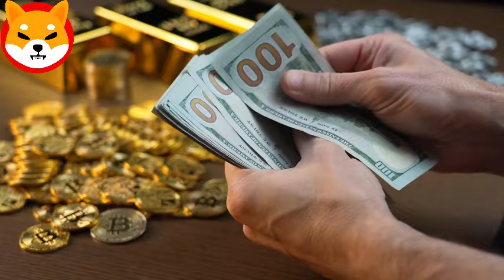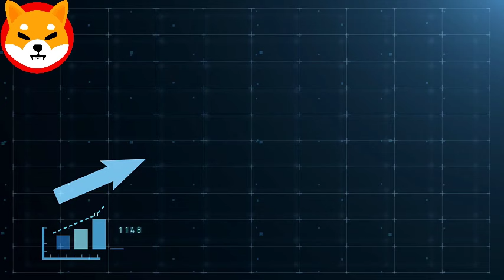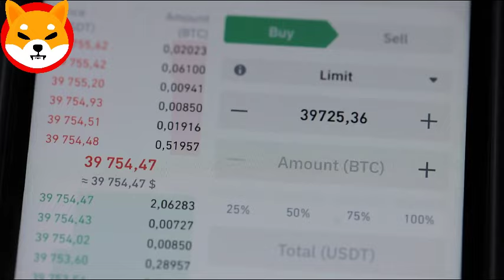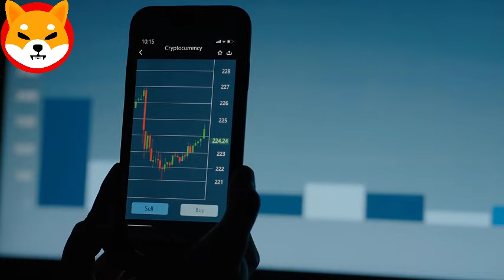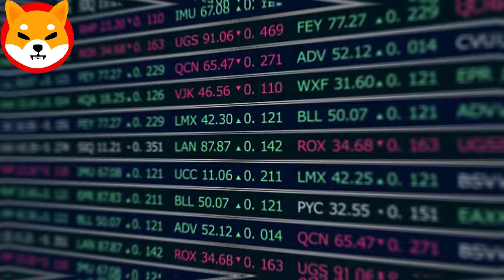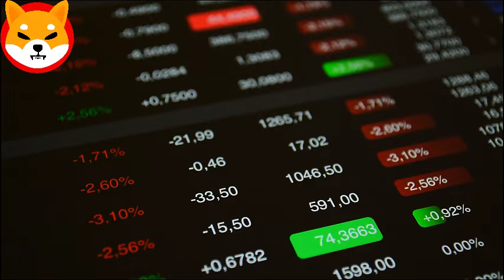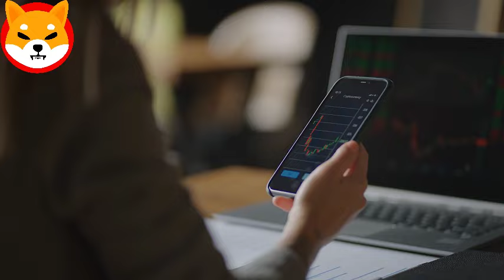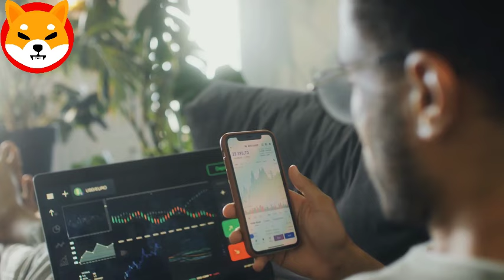SHIBA INU COIN NEWS TODAY - ROBINHOOD ANNOUNCED SHIBA WILL REACH $4! -PRICE PREDICTION UPDATED